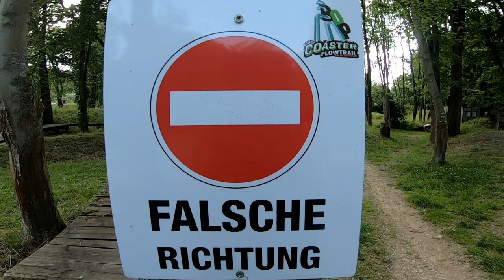no limit - 2 UNLIMITED - jump for joy - Bike + Outdoor Park - Bad Salzdetfurth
Bike und Outdoor Park in Bad Salzdetfurth - bekannt durch die XC-Meisterschaften
Beliebt sind der Roller-Coaster Flow-Trail sowie die Northshore-Elemente und der Slopestyle-Bereich
Neu ist der Moskito-Trail

Auf @Hardtail-Zicklein befinden sich meine Fahrlevel-Anfänge seit 2019. 🤩😁